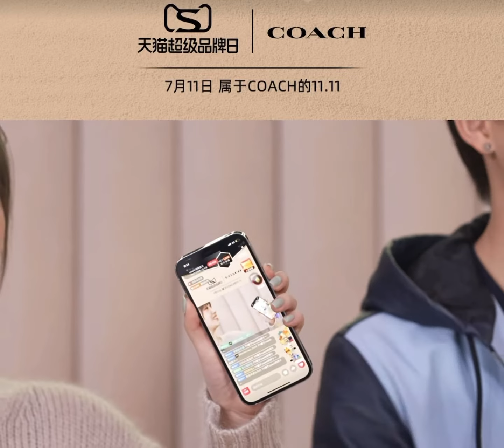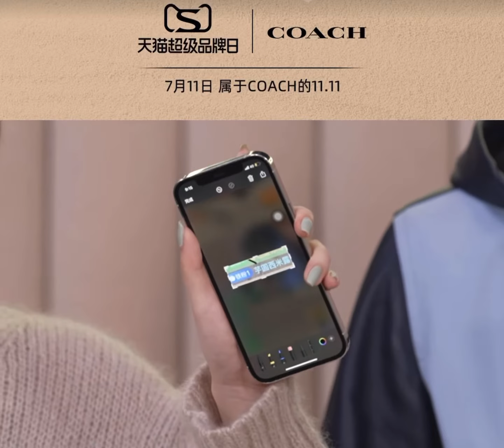【姚琛Yaochen】 เหยาเชินไลฟ์ Coach Brand (2021.7.08)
【Yaochen】 เหยาเชินไลฟ์ Coach Brand (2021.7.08)

เหยาเชินในฐานะ : Star product recommendation officer Yao Chen unlocks COACH super product privileges
เข้าร่วมงานแฟชั่นโชว์และไลฟ์สินค้า Coach Brand
สถานที่ : Coach Event , Shanghai